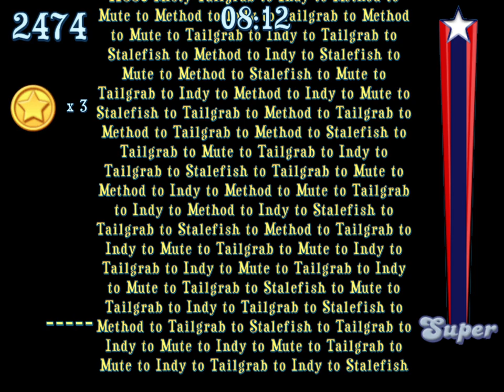Snowboard SuperJam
A very old game...